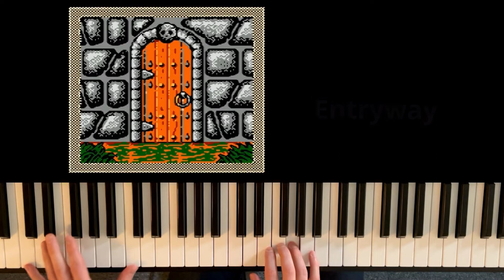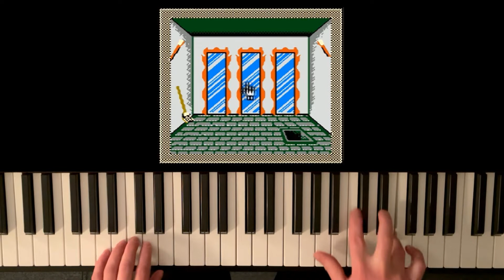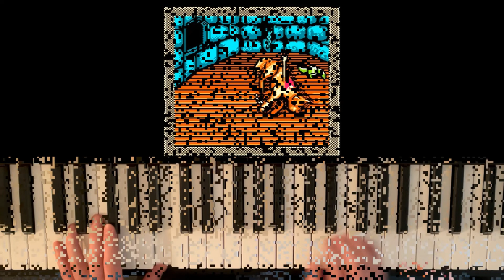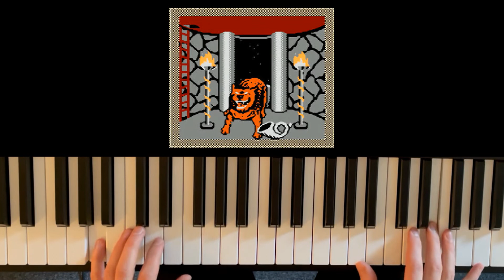The Music of Shadowgate for Piano (NES Covers)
Let's take a trip down memory lane and revisit the music of Shadowgate, an NES classic. With the original music composed by Hiroyuki Masuno, the moody atmosphere of the game is brought to life and the tension slowly builds to it's eventual climax. As a fun experiment, I went ahead and translated some of the game's themes to piano. Some of the arrangements are slightly different from the originals. The pieces I included are:

1) Title Theme
2) Entry Way
3) Hall of Mirrors
4) Subterranean Cavern
5) Courtyard

The music of this game probably impacted my childhood in ways that are unexplainable and had an effect on me both psychologically as well as on my musical development. So this is my homage to that.

Eric is a lifelong musician based in Seattle and is also a music educator. He has been involved with numerous bands/projects and currently has a synth project called Dream Commander.